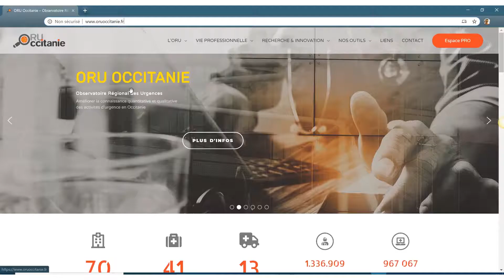Présentation de l'outil Dat@SMUR de l'ORU Occitanie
Présentation de l'outil Dat@SMUR de l'Observatoire Régional des Urgences d'Occitanie